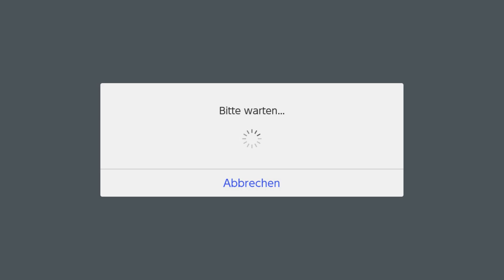7 Sterne Raid Glurak freischalten - Pokemon Karmesin und Purpur Tipps und Tricks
Dieses Video ist ein Teil der Playlist bezüglich Tipps und Tricks für Pokemon Karmesin und Purpur :)

Kurzes Video, wie ihr die Software aktualisiert, um das 7 Sterne Raid Glurak freizuschalten.